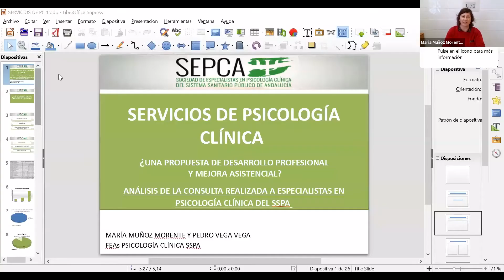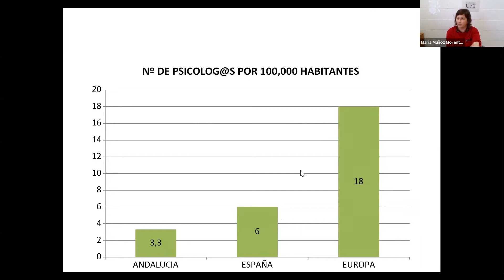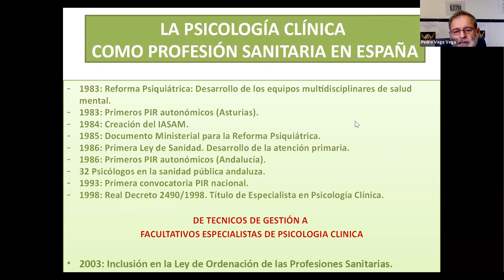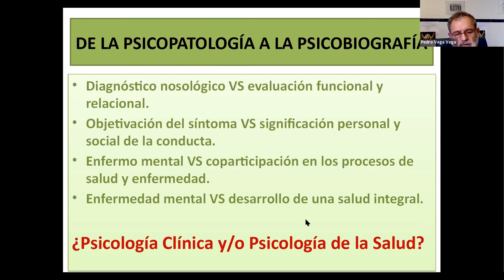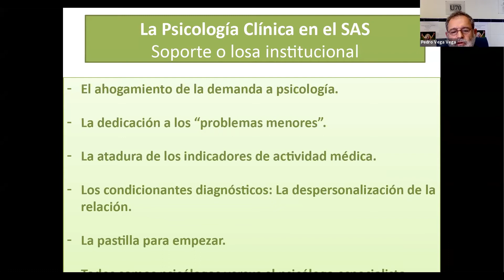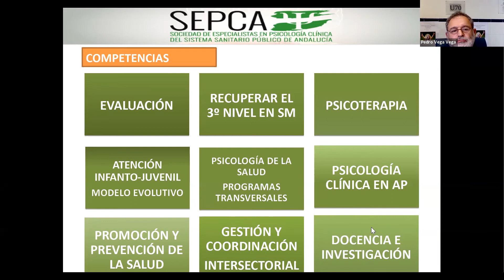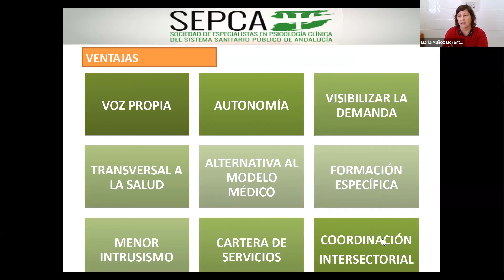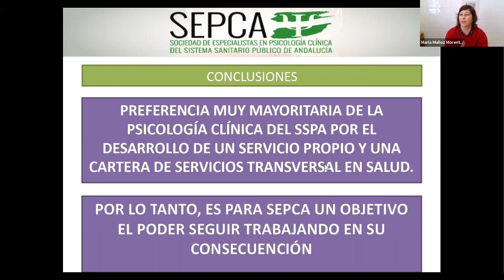Ponencia: Servicio Psicología Clínica. ¿una propuesta d desarrollo profesional y mejora asistencial?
Dª. María Muñoz Morente y D. Pedro Vega Vega. UGC Salud Mental Axarquía

I Jornada de la Sociedad de Especialistas en Psicología Clínica del Sistema Sanitario Público de Andalucía.
Tratamientos psicológicos públicos y de calidad: retos y propuestas
5 de marzo de 2021